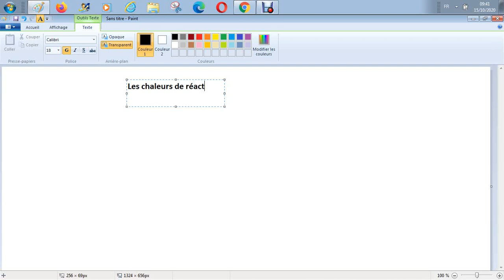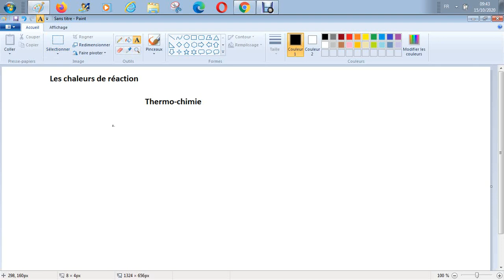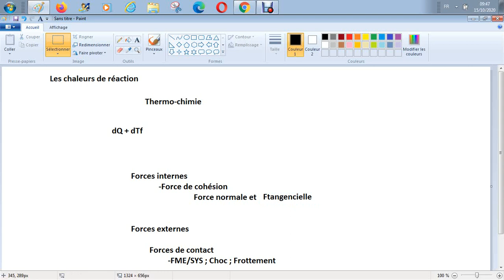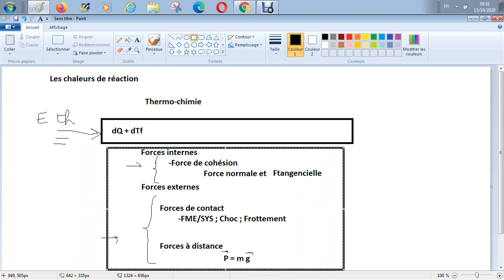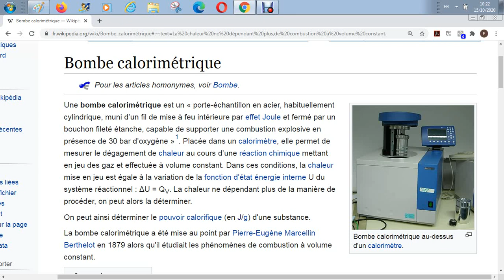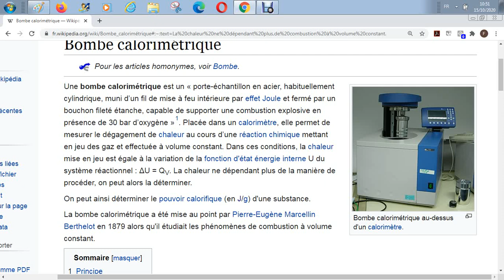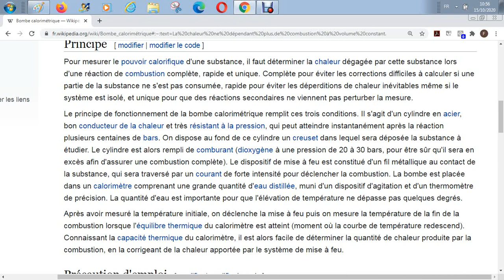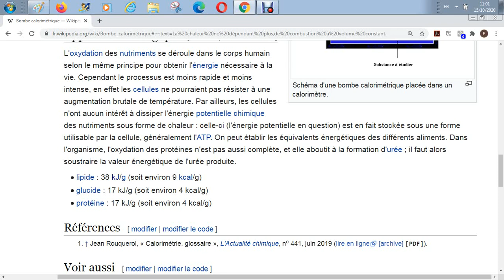Thermochimie - Chaleur de réaction à volume et à pression constante